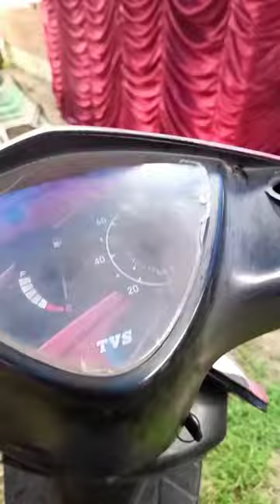Shuturmurg ki Bidai🛵😔dailyvlog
Shuturmurg ki Bidai🛵😔